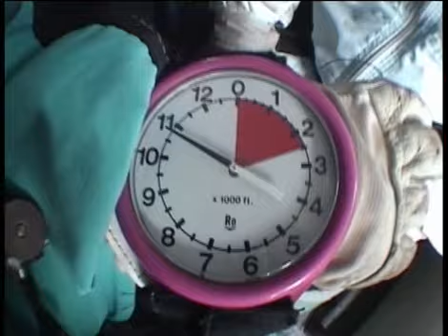Alexis' SkyDive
Alexis' 1st SkyDive